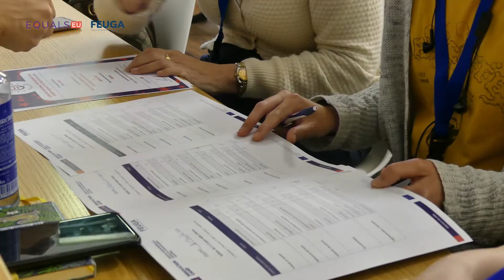Innovation Camp: Entrevista a Carolina Lodeiro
Entrevista a Carolina Lodeiro de Wayna Consultora. Jurado en el Innovation Camp de EQUALS organizado por FEUGA